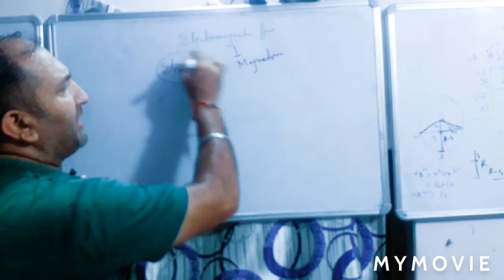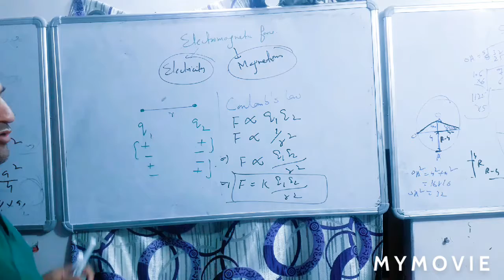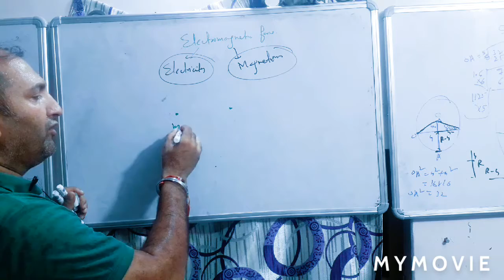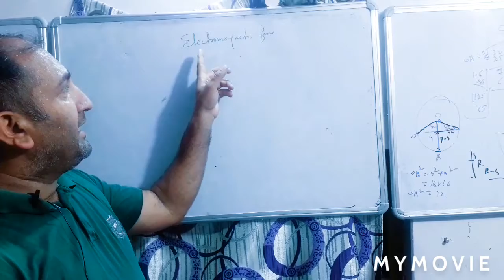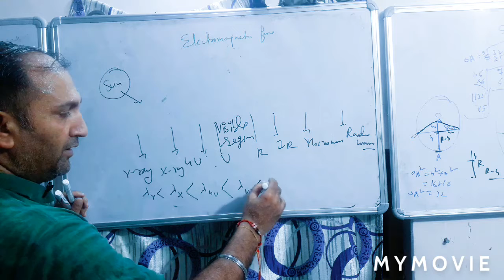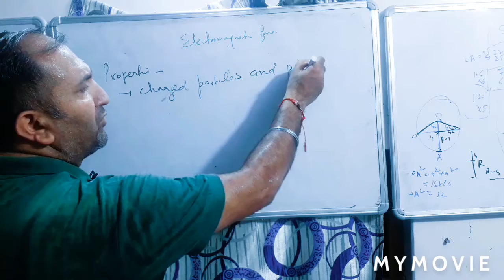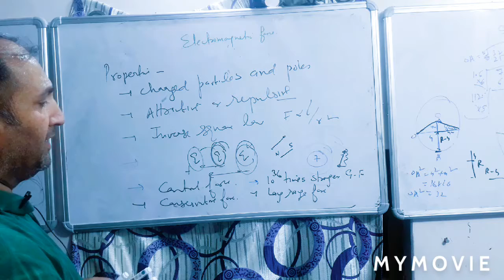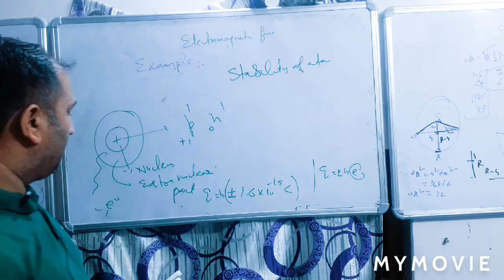Ist unit of 11th class physics by gurdeep sir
Electromagnetic interaction as fundamental interaction